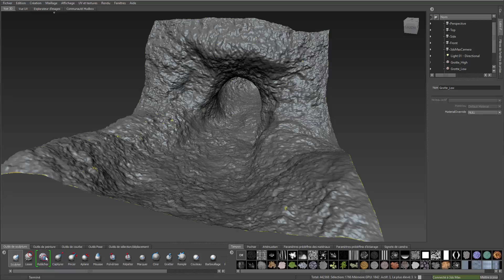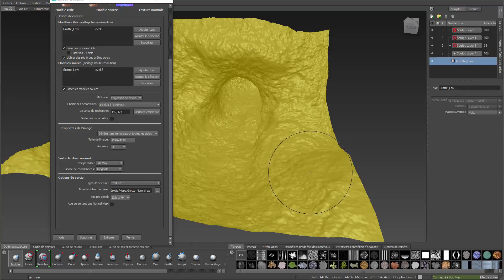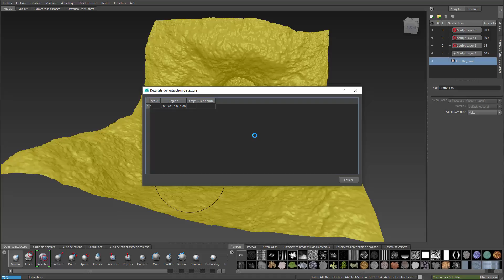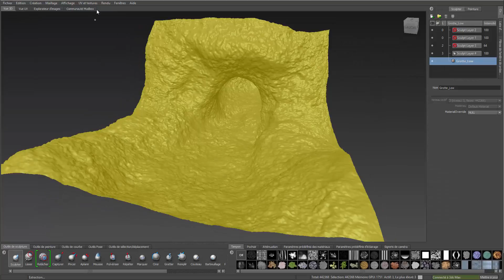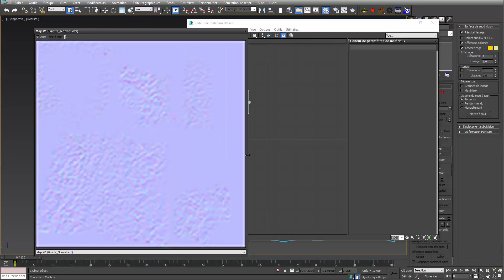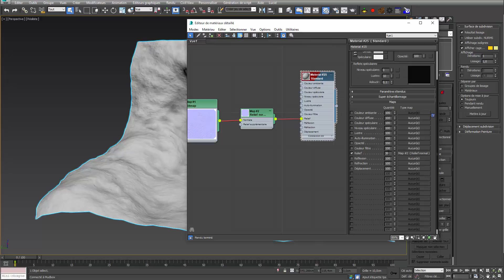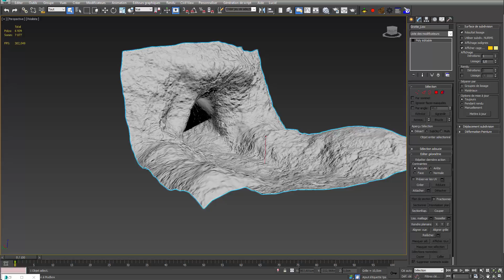ABA Saison VI - MudGrotte - Phase 04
Bienvenue dans la saison 6 des tutos d'atelierba.3dnow.fr

3dsmax 2016